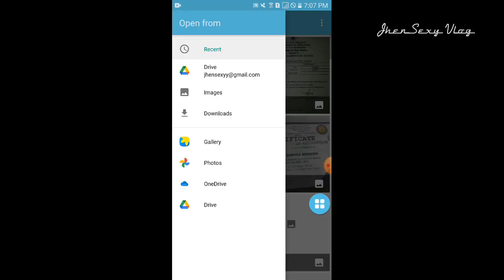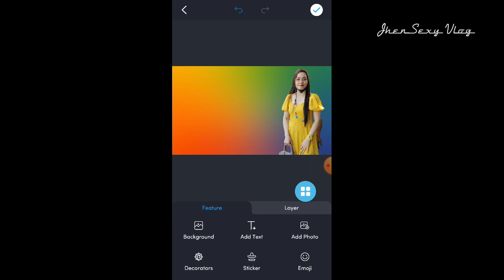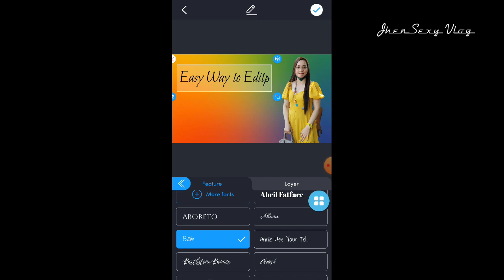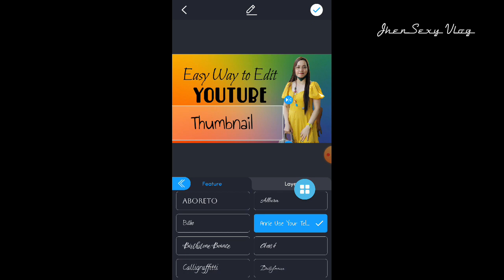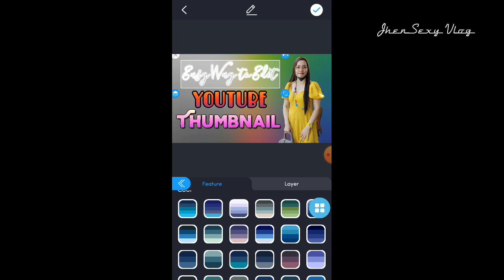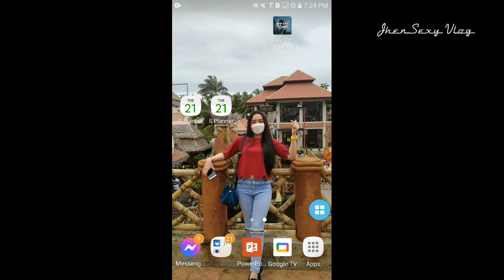EASY WAY TO EDIT YOUTUBE THUMBNAIL | JhenSexy Vlog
thumbnail Thumb
youtube You
Youtu
shortvideo Short